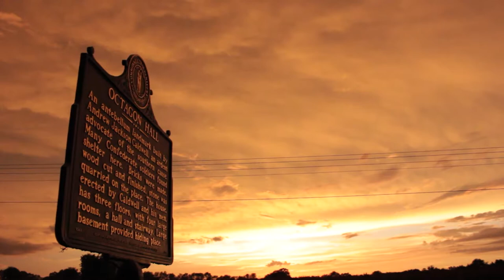Interview Trailer 3 - The making of 'Soundtrack To A Ghost Story'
Neilson Hubbard and Josh Britt talk about the making of 'Soundtrack To A Ghost Story' the album and film by The Orphan Brigade.